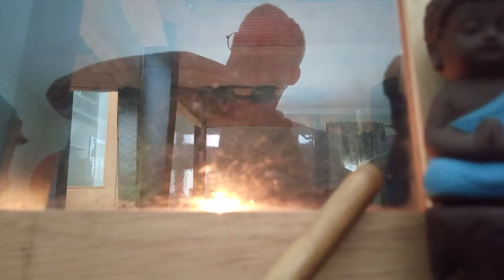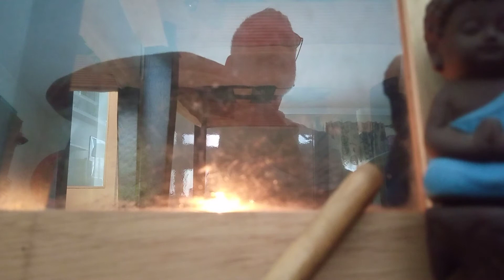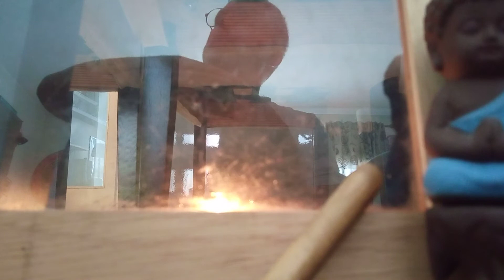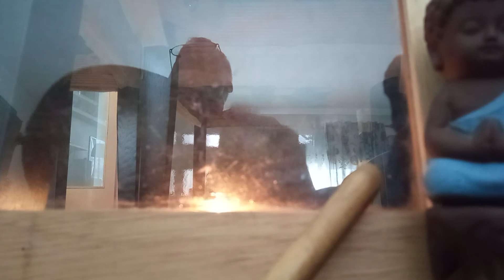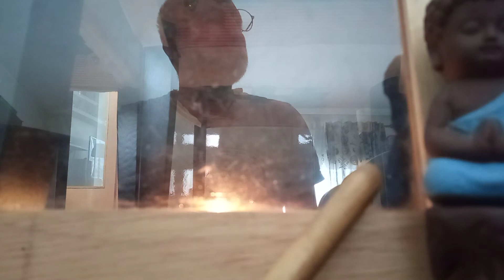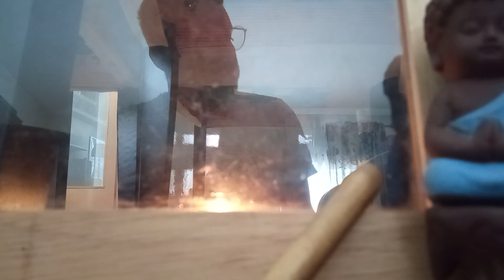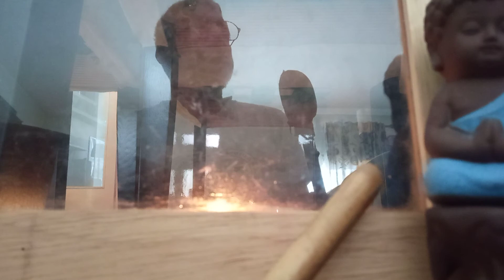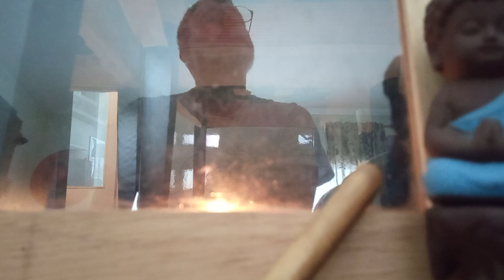construção do merkaba e viagem astral - meditação assistida (30m.)